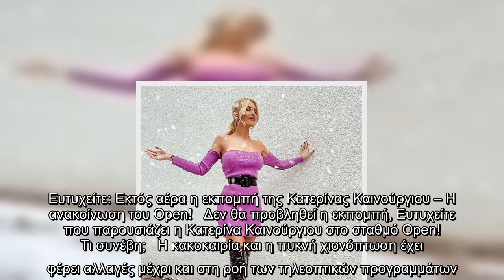Ευτυχείτε: Εκτός αέρα η εκπομπή της Κατερίνας Καινούργιου – Η ανακοίνωση του Open!